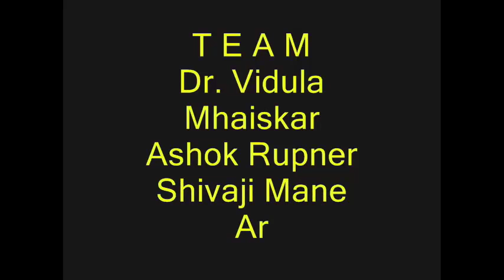Straw Flute | Punjabi